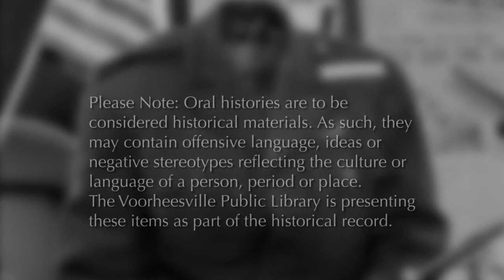Oral History: Walter Shults (excerpt)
Walter "Walt" Shults interviewed by Voorheesville Central School District student, Alex, as part of the Voorheesville Public Library's "Military Memories and Veterans' Voices" program.

Shults enlisted in the U.S. Navy in 1942 at the age of 15 In this short clip, he describes faking his birth certificate to enlist, and what it was like to experience the war as a young teenager.

To listen to the full interview and learn more about the program, visit the Voorheesville Public Library's